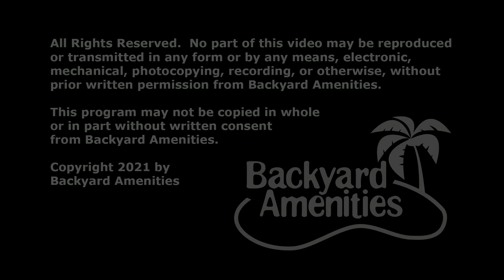Kuzin Pool Design by Backyard Amenities